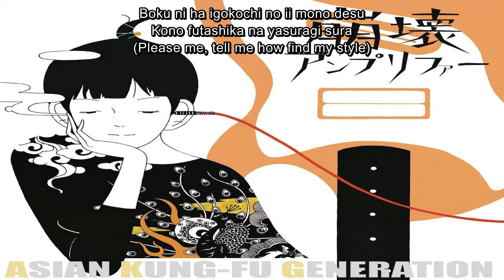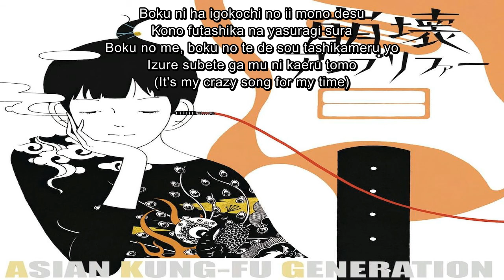AKG – Powder Snow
03. Powder Snow (粉雪) [Konayuki]

Destructive Amplifier (崩壊アンプリファー) [Hōkai Anpurifā]
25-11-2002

Edited by: Bryan9